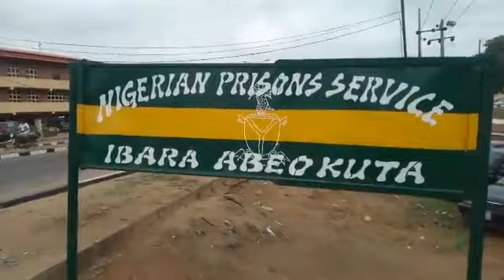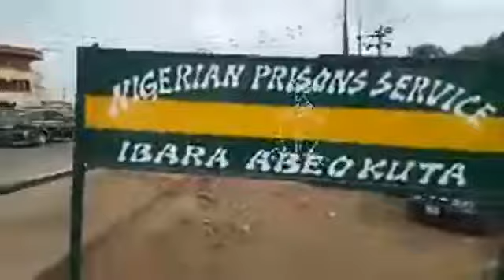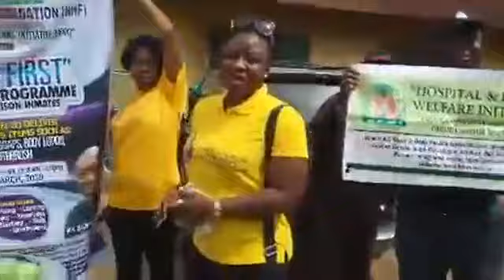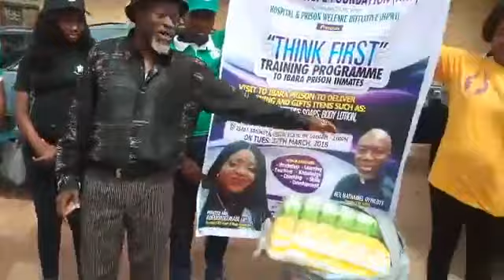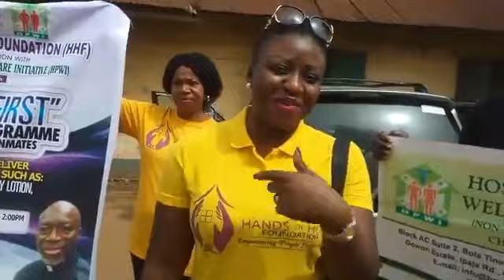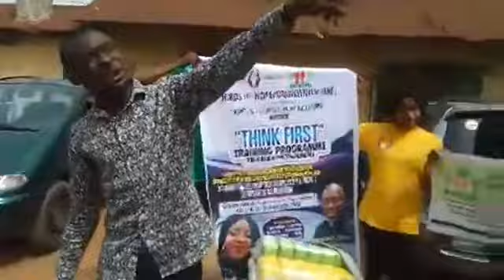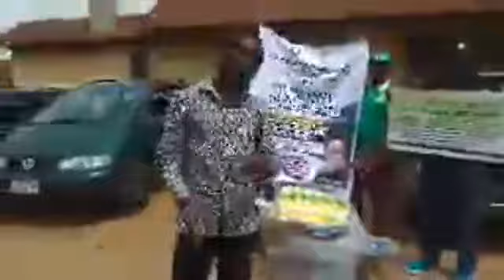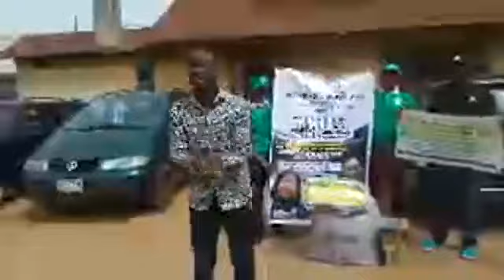ibara prison visit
today’s visit with Hands of hope foundation in conjunction with Hospital & Prison Welfare Initiative (HPWI)
ibara Prison ABEOKUTA Ogun state Stay tune.
27/3/2018
Olayomikoiki MEDIA